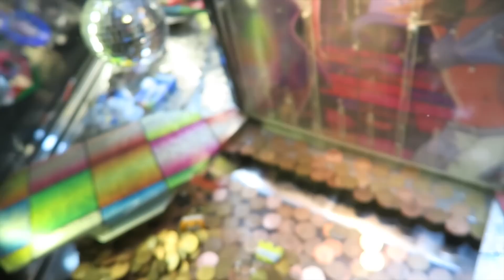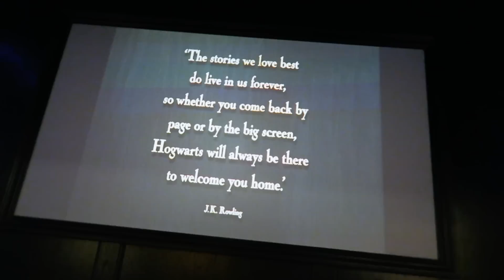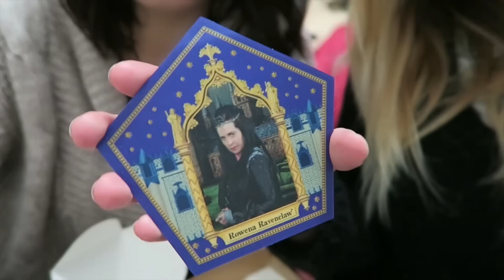Harry Potter Studio/ Spielesucht in Brighton.mp4 [VLOG 11]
Zu diesem Zeitpunkt wusste ich immer noch nicht wo das Mikro an der Kamera ist... Deswegen ist der  Ton manchmal scheiße.
ABER JETZT WEIß ICH'S! Ich glaube es zumindest...
Diese Woche seht ihr mein Abenteuer in den Harry Potter Studios (omg ich hätte fast geweint ey), wie ich Spielsüchtig werde und viel Quatsch drum rum, wie gewohnt... Viel Spaß :)